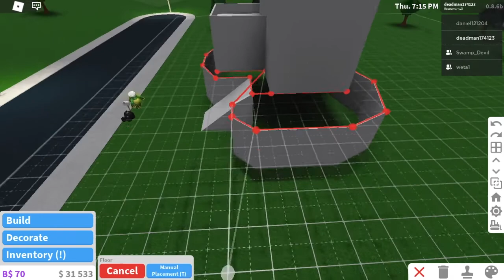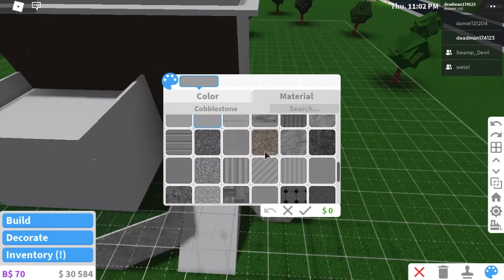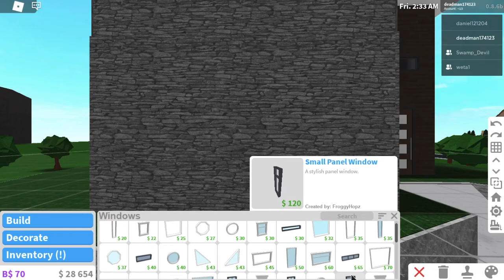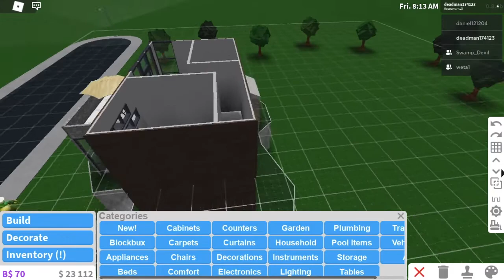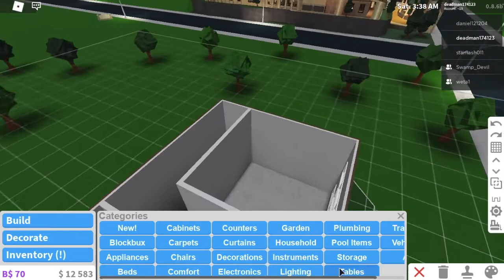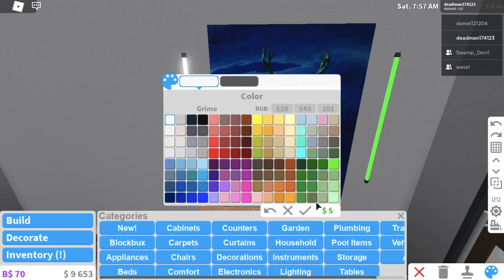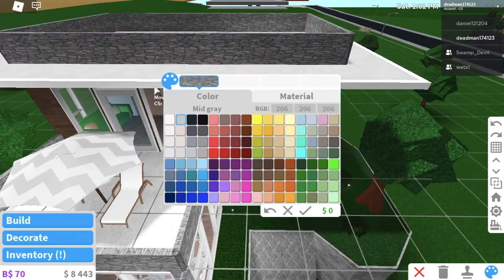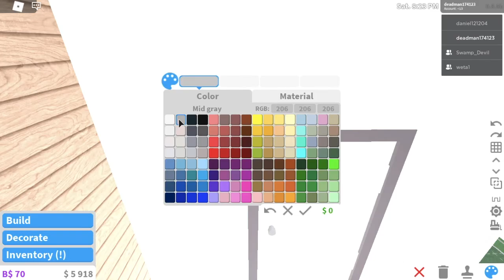[Bloxburg] 25k hillside modern house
Hi guys welcome back to another speed build, open for info

features
living room
kitchen
1 bathroom
2 bedrooms
1 baclony
hillside house
1 dinning place
Gamepass: Multiple floors, advance placing
Budget: 25,000 (25,300)
Build time: 1 hour
edit app: iMovie

What is bloxburg? Welcome to Bloxburg is a Life Simulation game in ROBLOX developed by Coeptus. There are many activities to do. This ranges from hang-gliding to building a restaurant to obtaining huge seashells, the possibilities are endless!

What is roblox? Roblox is a very popular online multi player game similar in appearance to Minecraft. Roblox was launched in 2006 and now has over 30 Million active users. Roblox is primarily an online platform that hosts user/player made online games. Players can choose which games they want to play and create their own.